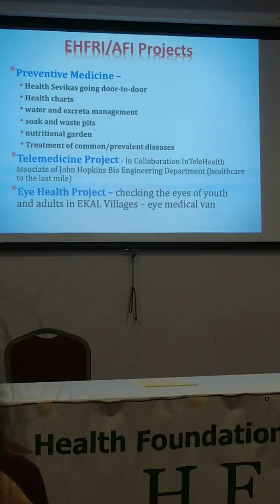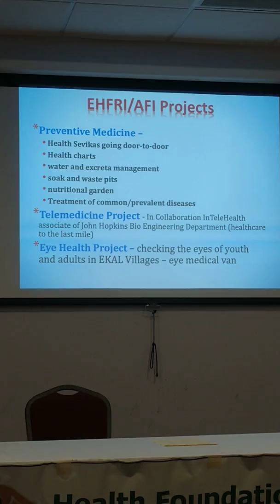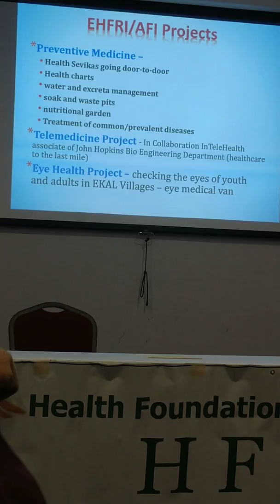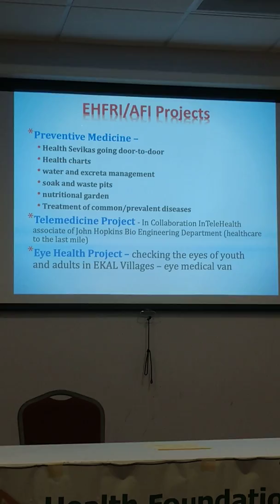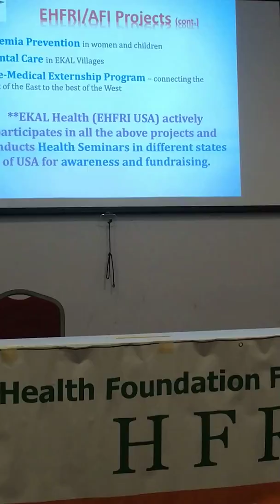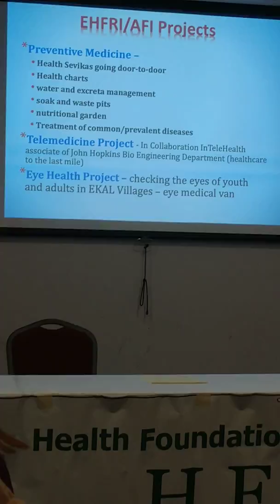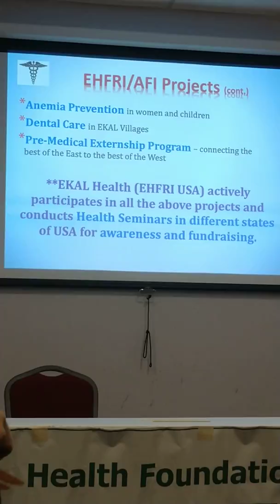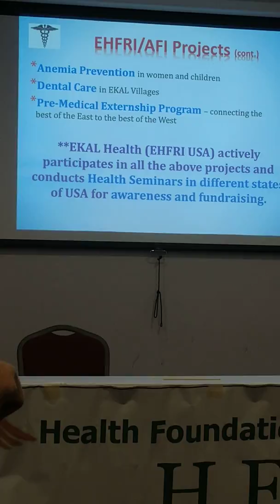Ekal Vidyalay Medical Group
Doing Charity in India, explained by Director Dr. Veena Gandhi